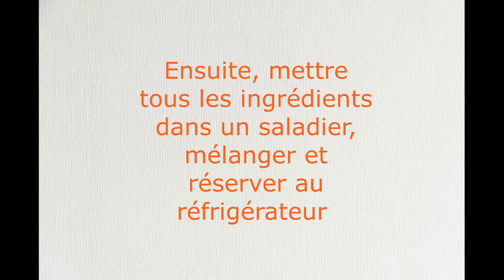Salade de quinoa et poulet accompagnée de sa vinaigrette à l'huile essentielle de citron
Vidéo de cuisine avec les huiles essentielles DoTerra !

Sur cette chaîne je vous partage essentiellement des recettes de cuisine à base d'huiles essentielles. Étant conseillère en huiles essentielles je suis également habilité pour vous conseillez sur l'usage des huiles essentielles au quotidien pour votre santé.

Maëva